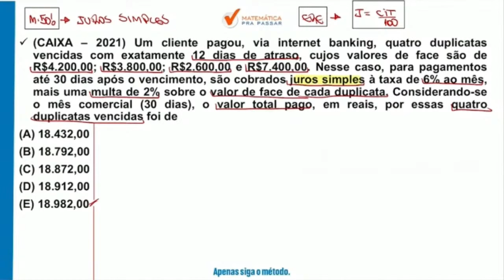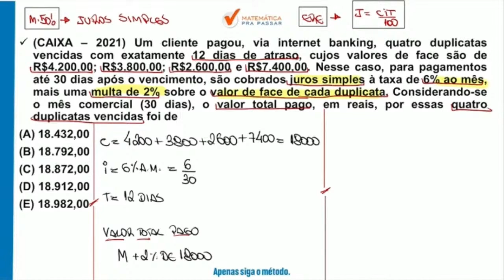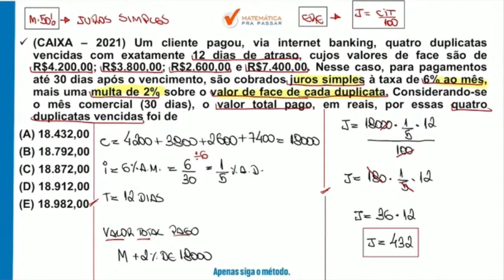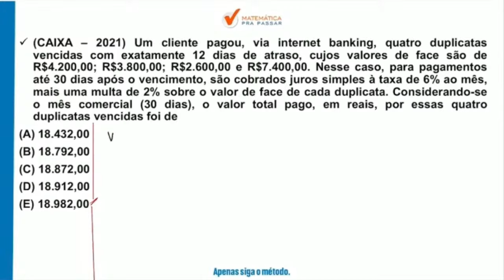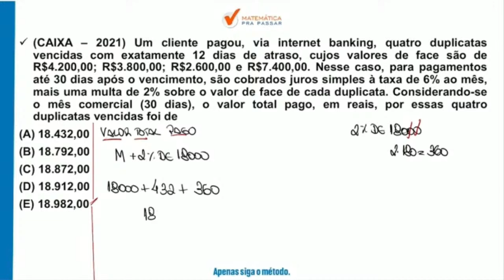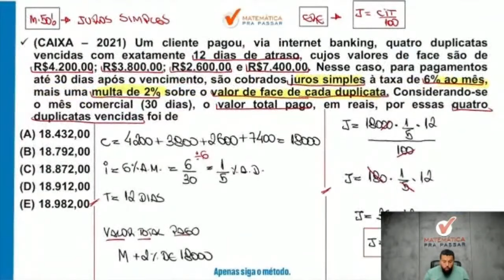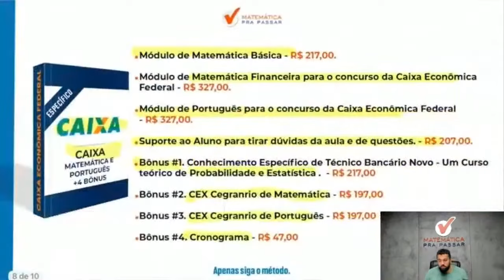Matemática financeira para CEF | Juros simples se faz assim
Então você precisa assistir essa aula onde nosso professor, Renato Oliveira, mostra Matemática Financeira com o Método MPP para o Concurso da Caixa de uma forma objetiva e simples.